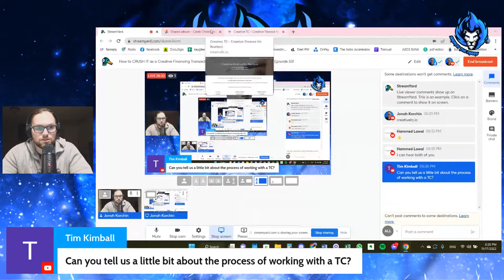How to CRUSH IT as a Creative Financing Transaction Coordinator with Caleb Christopher! Episode 50!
Caleb Christopher is the founder of Creative TC a transaction coordinating company that specializes in ALL creative financing paperwork!!!  subto, seller finance, novations, wraparound mortgages, lease options, custom lending paperwork he can do it all!!! Come check out his story on this episode of Skorch the Fears!!!